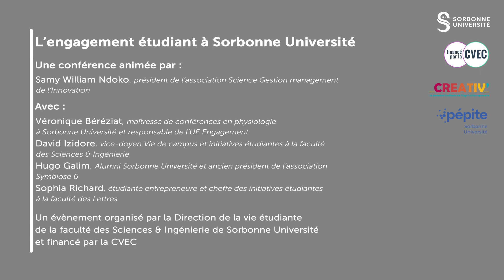L'engagement étudiant | Journées de l'entrepreneuriat et de l'engagement étudiant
💬 Comment développer des compétences transversales au travers de cet engagement étudiant ?

Une conférence animée par Samy William Ndoko, président de l’association Science Gestion management de l’Innovation
Avec :
Véronique Béréziat, maîtresse de conférences en physiologie à Sorbonne Université et responsable de l’UE Engagement
David Izidore, vice-doyen Vie de campus et initiatives étudiantes à la faculté des Sciences & Ingénierie
Hugo Galim, Alumni Sorbonne Université et ancien président de l’association Symbiose 6
Sophia Richard, étudiante entrepreneure et cheffe des initiatives étudiantes à la faculté des Lettres

🔸 Les Journées de l’entrepreneuriat et de l’engagement étudiant visent à encourager et valoriser l’engagement et l’entrepreneuriat étudiant auprès de la communauté étudiante de Sorbonne Université. Ces journées contribuent à développer une communauté d'entraide et de partage d'expérience d'étudiantes et d'étudiants entrepreneurs.

Ces journées s'inscrivent dans le cadre de la semaine étudiante de l’esprit d’entreprendre (Programme CREATIV’).